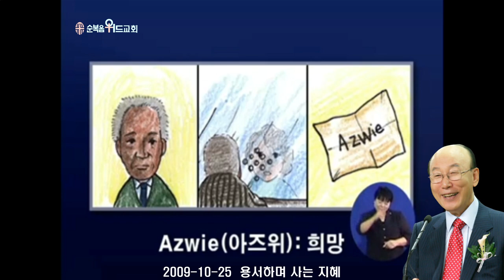조용기 목사님 레전드 설교 - 용서하며 사는 지혜 ▶ 골 1:20-22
496번째 제자이자 남양주에 세워진 교회입니다.

1. 소외되고 가난한 이웃을 섬기는 교회 입니다.
2. 세상 모든 자들에게 복음을 전하는 교회입니다.
3. 슬플 때나 기쁠때나 함께 하는 교회입니다.
4. 선교와 복음을 위해 헌신하는 교회입니다.

▶내용정리

하나님의 용서와 화해와 사랑

 하나님은 우리에게 용서와 화해, 사랑을 주시기를 원하십니다. 그러나 마귀는 아담과 하와를 하나님과 원수되게 만들었습니다. 하와를 꾀어서 선악과를 따먹게 했습니다. 아담과 하와는 하나님의 말씀을 거역하고 반역해서 에덴에서 쫓겨났습니다. 반역자가 된 것입니다. 그때로부터 하나님과 사람은 원수가 되어 살았던 것입니다. 마귀는 자기의 뜻을 이루고 기뻐하고 있습니다. 요한복음 8장 44절에 “너희는 너희 아비 마귀에게서 났으니 너희 아비의 욕심대로 너희도 행하고자 하느니라 그는 처음부터 살인한 자요 진리가 그 속에 없으므로 진리에 서지 못하고 거짓을 말할 때마다 제 것으로 말하나니 이는 그가 거짓말쟁이요 거짓의 아비가 되었음이라”고 말씀합니다. 마귀는 거짓의 아비입니다. 사람과 사람이 서로 속여서 서로 원한을 갖게 만드는 것이 마귀가 하는 일인 것입니다.

 600만 유대인과 수많은 동족을 죽음으로 몰아넣은 히틀러는 많은 사람들에게 강인한 정신력의 소유자로 알려져 있습니다. 그러나 그 자신의 고백에 따르면 그는 평생 귓가에서 조용하게 소근 거리는 소리를 따라 행동했다고 합니다. 히틀러는 마귀가 그의 귓전에서 속삭이는 소리를 듣고 그처럼 잔인한 일을 했던 것입니다. 미움과 파괴의 배후에는 마귀가 있다는 사실을 알아야 합니다. 우리 개인의 마음속에 있는 조그마한 미움과 저주도 마귀에게서 나오는 것입니다. 우리를 도둑질하고 죽이고 멸망시키는 마귀의 행동입니다.

 하나님은 예수님의 십자가로 이 미움과 원수 됨을 철폐하시고 화해와 사랑을 가져오셨습니다. 하나님이 2000년 전에 그 아들 예수님을 세상에 보내셔서 모든 죄악을 대신 담당하여 십자가를 짊어지고 몸 찢기고 피 흘려 죽으심으로 죄를 사하고 하나님과 인간 사이에 화목을 가져왔습니다. 골로새서 1장 20절로 22절에 “그의 십자가의 피로 화평을 이루사 만물 곧 땅에 있는 것들이나 하늘에 있는 것들이 그로 말미암아 자기와 화목하게 되기를 기뻐하심이라 전에 악한 행실로 멀리 떠나 마음으로 원수가 되었던 너희를 이제는 그의 육체의 죽음으로 말미암아 화목하게 하사 너희를 거룩하고 흠 없고 책망할 것이 없는 자로 그 앞에 세우고자 하셨으니”라고 말씀합니다.

 성경에 나오는 하나님의 사람들은 모두 다 용서의 사람들이었습니다. 스데반은 자기를 돌로 쳐 죽이는 사람들을 향해 무릎을 꿇고 기도하며 “하나님, 저들을 용서하여 주십시오！”라고 기도했습니다. 요셉은 자기를 애굽으로 팔아서 종살이를 하게 하고 온갖 고초를 당하게 한 그 형들을 나중에 애굽에서 만났을 때 “당신들이 나를 이곳에 팔았다고 해서 근심하지 마소서 한탄하지 마소서 하나님이 생명을 구원하시려고 나를 당신들보다 먼저 보내셨나이다”라고 용서했습니다. 오히려 형들을 위로했던 것입니다. 다윗은 자기를 집요하게 죽이려고 했던 사울 왕을 용서했고, 아버지의 보좌를 찬탈하고자 반란을 일으켰던 아들 압살롬을 용서했습니다. 또한 반란을 피해 도망가는 다윗에게 돌을 던지며 저주하던 시므이도 용서해 준 것입니다. 예수님은 인류의 죄를 대신하여 십자가에 못 박혀 고난 당하시면서도 주님을 멸시하고 저주하며 비웃는 무리들을 향해서 십자가에서 뭐라고 말했습니까? 주님은 “아버지여 저들의 죄를 사하여 주옵소서！ 저들은 자기들이 하는 것을 알지 못하나이다”며 용서의 기도를 했습니다.

 미움과 복수심은 파괴의 바이러스

 요사이 신종 플루로 인하여 많은 사람들이 걱정하고 있는데 그 바이러스는 아무 것도 아닙니다. 미움과 복수의 바이러스는 엄청난 파괴력을 가져옵니다. 잠언 14장 30절에도 “평온한 마음은 육신의 생명이나 시기는 뼈를 썩게 하느니라”고 말씀하고 있습니다. 잠언 12장 16절에는 “미련한 자는 당장 분노를 나타내거니와 슬기로운 자는 수욕을 참느니라”는 말씀이 있습니다.

 어느 초등학교 여교장선생님이 관절염으로 심하게 고생을 하는데 아무리 병원에 가서 치료받아도 치료가 되지 않습니다. 목사님을 청해서 기도를 받는데 목사님이 “언제부터 관절염이 생겼습니까?”라고 묻습니다. 교장선생님은 “우리 남편하고 이혼을 하고 난 다음부터 관절염이 생겼습니다”라고 답했습니다. 동시에 그 헤어진 남편을 10년동안 욕했음을 고백했습니다. 미워하고 저주했던 그것을 통해 관절염이 낫지 않고 있었던 것입니다. 그러나 상담을 통해 통회자복하며 기도하고 헤어진 남편을 축복하자 관절염이 깨끗하게 나았습니다. 잠언 10장 12절에 “미움은 다툼을 일으켜도 사랑은 모든 허물을 가리느니라”고 말씀합니다. 미움은 온갖 결점을 다 드러내고 온갖 흉을 보고 무서운 다툼을 가져오는 것입니다. 그러나 사랑은 잘못한 것을 다 덮어주고 감추어주고 위로해주고 격려해 주어서 하나가 되게 하는 것입니다.

 야고보서 3장 14절로 16절에 “그러나 너희 마음 속에 독한 시기와 다툼이 있으면 자랑하지 말라 진리를 거슬러 거짓말하지 말라 이러한 지혜는 위로부터 내려온 것이 아니요 땅 위의 것이요 정욕의 것이요 귀신의 것이니 시기와 다툼이 있는 곳에는 혼란과 모든 악한 일이 있음이라”고 말씀합니다. 시기와 다툼이 있는 곳에는 혼란과 악이 있고 귀신이 있습니다. 귀신이 마음에 시기와 분노와 다툼을 일으키고 그것에 불을 자꾸 놓아서 고통을 가져와서 도적질하고 죽이고 멸망시키는 일을 하는 것입니다.

 남아공의 넬슨 만델라 대통령을 기억하십니까. 만델라 대통령은 약 26년 동안 외딴섬의 감옥에 갇혀 있었습니다. 그는 가장 중한 정치범으로 간주되어 면회는 6개월에 한 번 밖에 안 되었고, 편지도 한 통밖에 허용되지 않았습니다. 흑인이기 때문에 분리주의자인 백인들에게 미움을 받아서 무척 고통을 당하고 감옥에 들어갔습니다. 독방에 갇힌 지 4년째 되던 해에 그의 어머니가 돌아가셨고, 이듬해에 그 큰 아들마저 자동차 사고로 죽었지만 장례식에도 갈 수 없었습니다. 그의 아내와 딸들은 영문도 모른 채 강제로 집에서 쫓겨났고, 둘째 딸은 우울증에 시달렸습니다. 감옥에 갇힌 지 14년째가 되던 때에 그의 맏딸이 아기를 낳았다고 면회를 왔습니다. 그리고 미리 보낸 편지에 부탁한 대로 아기의 이름을 지어달라고 아버지에게 부탁을 했습니다. 아버지는 그 딸에게 쪽지를 내주었습니다. 딸은 그 쪽지를 조심스럽게 펴 보고 그만 북받쳐 오르는 감정을 참지 못하여 통곡을 했습니다. 그 쪽지에는 그 딸의 이름을 “아즈위’(Azwie)라고 하라” “즉, ‘희망’이라고 하라”고 쓰여있습니다. 절망상태에 있는 아버지가 손녀의 이름을 희망이라고 써주었습니다. 그는 끝까지 포기하지 않았고 드디어 감옥에서 나와 남아프리카공화국의 대통령이 되었습니다. 그리고 대통령 즉위후에 첫번째 한 일이 당시의 대주교를 위원장으로 하여 ‘진실과 화해 위원회’를 설치하고 용서와 화해를 강조하고 용서하고 화해하는 사회를 만든 것입니다. 미움과 복수심은 자기의 심신을 파괴하고 이웃과의 관계를 훼손시킵니다. 하나님은 예수님의 십자가로 이 땅의 미움과 원수를 철폐하시고 화해와 사랑을 가져오시고 계십니다.